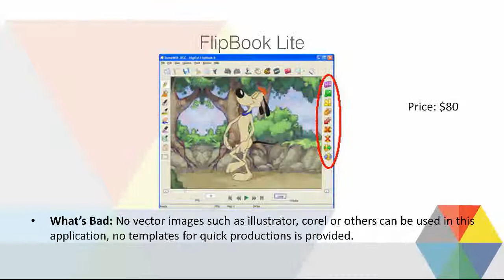2015 Review - FlipBook Lite 2D Animation Software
FlipBook Lite 2D Animation Software
What’s good: Good compatibility with drawing tablets. Good lip sync and eye blink control.
What’s Bad: No vector images such as illustrator, corel or others can be used in this application, no templates for quick productions is provided.
What’s the bottom line: If You want to  make animations drawing with your hand, this application is for you.